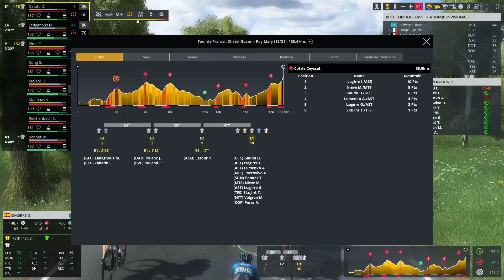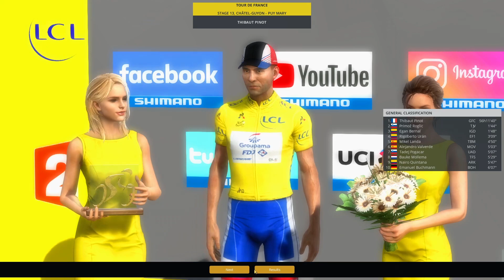Tour de France 2020 - Stage 13 | Chatel Guyon - Puy Mary | Pro Cycling Manager 2020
We've been waiting for this moment for sooo long, but it's finally here ! The Tour de France is now underway, and we're going for 3 weeks of sweat, blood, and tears as we'll do our best to give Thibaut this yellow jersey that he so deserves !